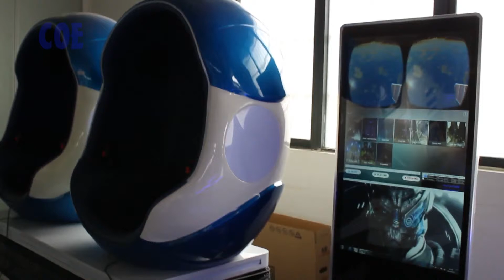9D Virtual Cinema Virtual Reality Arcade Gaming Simulator Machine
9D VR Cinema -Two Seats is 2 players seats inside at the same time with a 3D glasses to show 360 degree graphic display, have 20 movies for option, be immersed in realistic, simulated VR gaming experience;

Main Features:
Bionic 125 ° field of view,1080P HD resolution two eyes independently, without dead ends brings you to enjoy the new funny world with real feelings.
- Interactive cabin with dynamic effects.
The moving speed of the cabin from 10mm / s to 167mm / s can be precise regulation, make you free to move in the new wonderful world;
- Head tracking target
Built-in 9-axis sensor, 360 ° head tracking, you will feel your whole body into the world of film when turning around;
- Not only watch the 9D VR movie, but also can play the interactive game. The exciting game will make us immersed and play it again and again;
- Amazing virtual reality experiences
Explore every wonderful creation of our world, broadcast the moment at present, predict the future.

It will be a new favorite at your arcade or amusement centre.